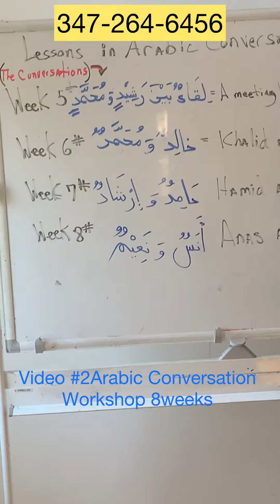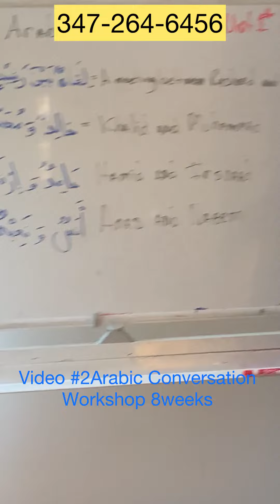iacceptthearabicchallenge to the office